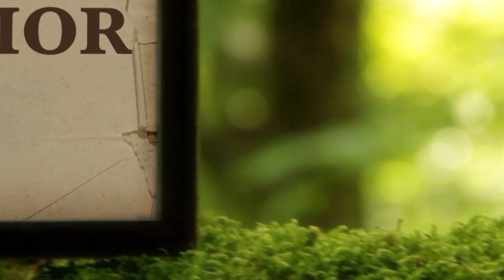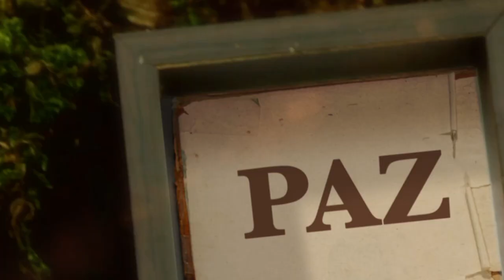La Biblia Ilumina Tu Vida- Lunes 02 de Enero del 2023